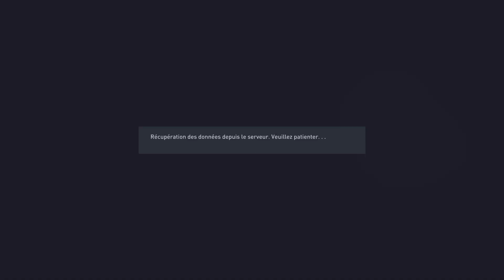Club pro Lodg Esport compétition